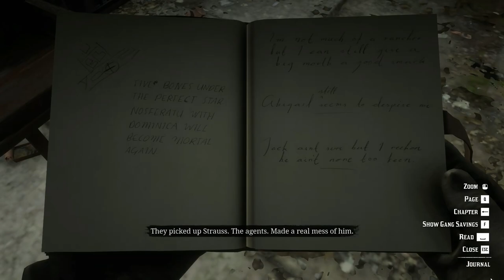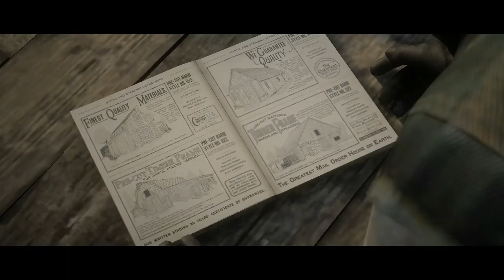Red Dead Redemption 2: Epilogue Part 1: Episode 2 (Fina Episode) & Epilogue Part 2: Episode 1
Red Dead Redemption 2:

Epilogue Part 1: Episode 2: Final Episode

1.Fatherhood, for Idiots
2.Motherhood
3.Gainful Employment
4.Home of the Gentry?

Epilogue Part 2: Episode 1:

1.Bar Knuckle Friendships
2.Home Improvement for Beginners
3.An Honest Day’s Labors
4.The Tool Box
5.A New Jerusalem
6.Trying Again
7.A Quick Favor for an Old Friend
8.Uncles Bad Day